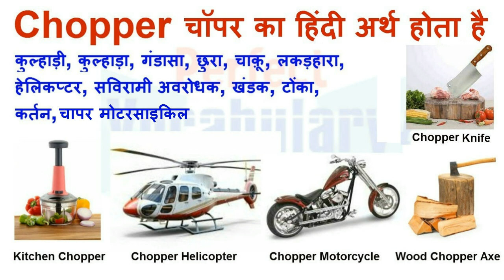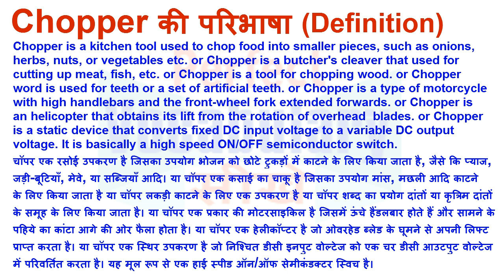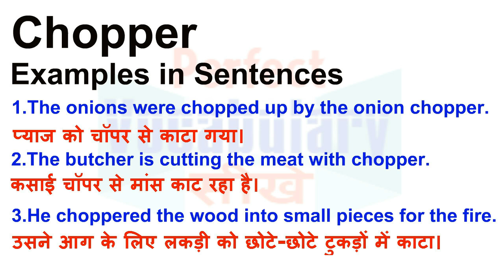Chopper Meaning in Hindi | Chopper Definition | Chopper Ka Matlab Kya Hota Hai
Chopper का हिन्दी मतलब
Chopper का हिन्दी अर्थ, Chopper की परिभाषा, Chopper का अनुवाद और अर्थ, Chopper के लिए हिन्दी शब्द। Chopper के समान शब्द,
Chopper का अर्थ हिन्दी में, Chopper का इंगलिश अर्थ, Chopper का उच्चारण और उदाहरण वाक्य। Chopper का हिन्दी मीनिंग, Chopper का हिन्दी अर्थ, Chopper का हिन्दी अनुवाद